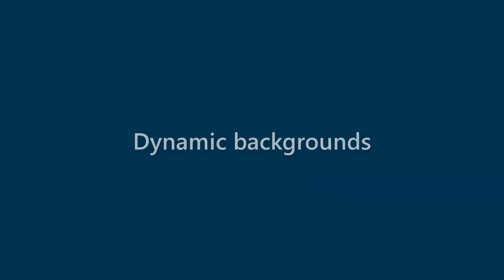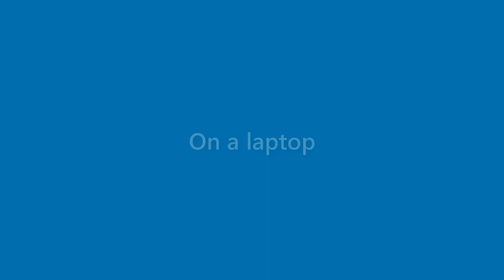Adriana Shepherd - appearance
Name Look - Adriana Shepherd - appearance. In this video we present "Adriana Shepherd" name look and feel in various scenarios.
This video will cover:
How does "Adriana Shepherd" look as a personal letterhead?
How does "Adriana Shepherd" look on a business card?
How does "Adriana Shepherd" look on a computer/laptop screen?
How does "Adriana Shepherd" look with different background colors?
How does "Adriana Shepherd" look with various fonts?